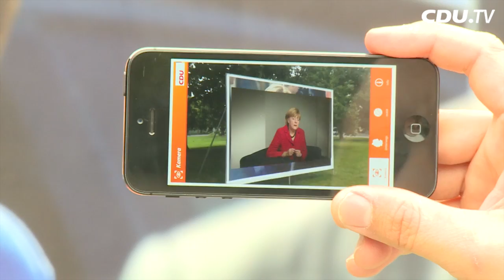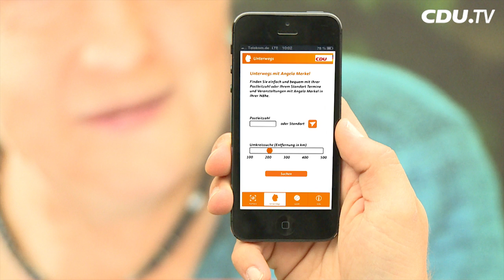Neu: Die "Merkel-App"!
Erleben Sie mit der CDU Deutschlands, Ihrem Smartphone oder Tablet-PC und den Plakaten zur Bundestagswahl eine erweiterte Wirklichkeit: Nutzen Sie die Merkel-App, um die Plakate der CDU zum Sprechen zu bringen!